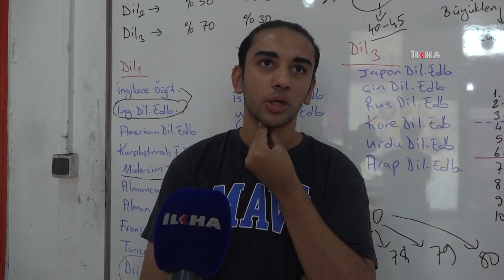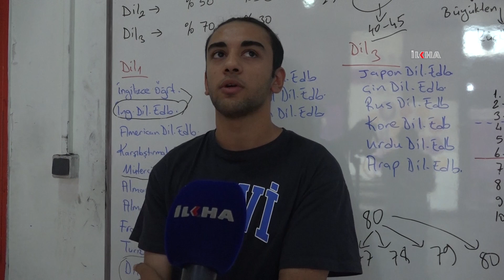YKS'ye yaklaşırken öğrenciler duygularını paylaştı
ÖSYM tarafından yapılacak olan YKS'ye (Yükseköğretim Kurumları Sınavı) az bir zaman kala öğrenciler sınava hazırlanma sürecini ve duygularını paylaştı.

Değerli İzleyicilerimiz;

TÜRKÇE

KÜRTÇE-KURMANCI

ARAPÇA

İNGİLİZCE

FARSÇA

KÜRTÇE-SORANİ